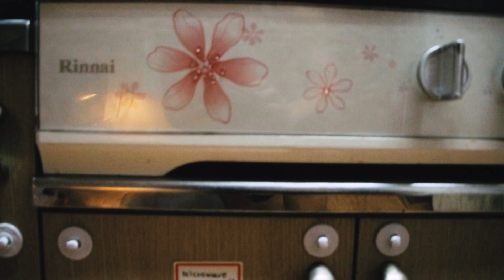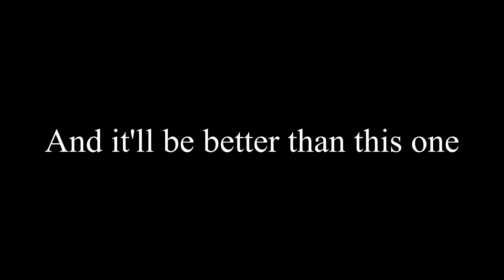30 Day Upload Challenge | Day 1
I am an amateur vlogger so I thought why not do a 30-day challenge where I upload every day and see how much I improved at the end of the month.

In this video, I tried to make my ordinary living space interesting through the camera lens.